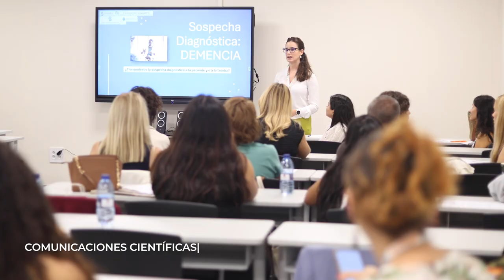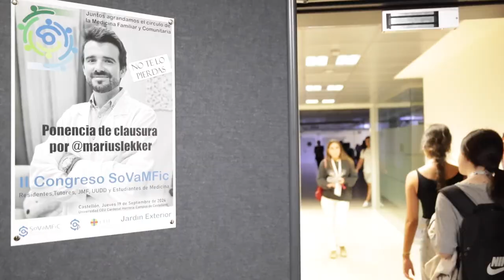El futuro de la medicina familiar en la Comunidad Valenciana | Congreso SoVaMFiC | CEU UCH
La Societat Valenciana de Medicina Familiar i Comunitària(SoVaMFiC) y la Universidad CEU Cardenal Herrera (CEU UCH) han organizado el segundo Congreso de residentes, tutores, jóvenes médicos de familia, unidades docentes de esta especialidad y estudiantes de Medicina.
Más de 200 médicos y futuros médicos de familia de la Comunidad Valenciana se han reunido en el CEU de Castellón para disfrutar de un completo programa de actividades orientadas a actualizar su formación y capacitación en el ámbito de la medicina familiar y comunitaria presente y futura.